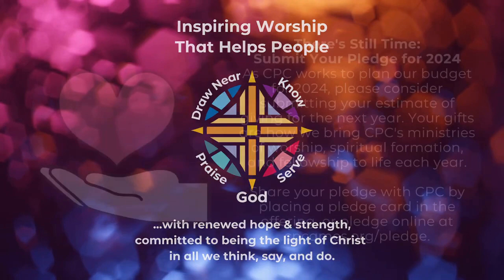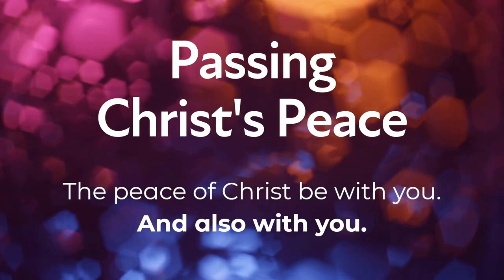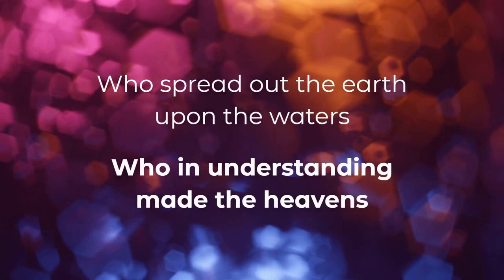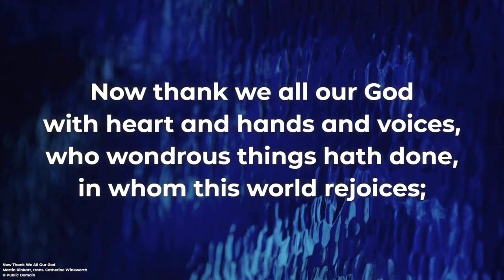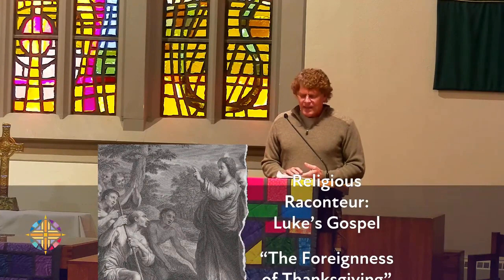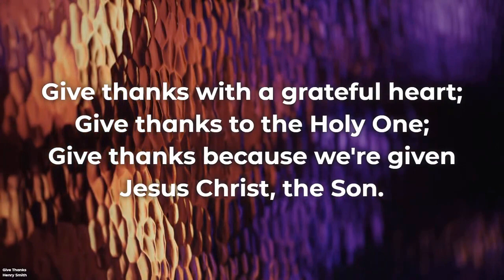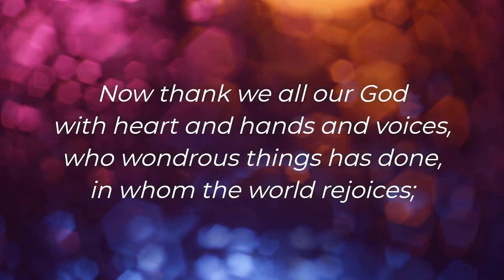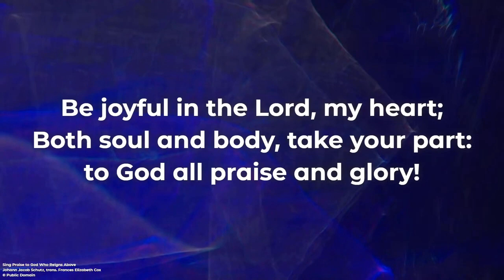CORRECTED AUDIO: "The Foreignness of Thanksgiving" | CPC Worship November 26, 2023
This reupload of Sunday's worship service includes the sound that was missing for the first 20 minutes of the livestream on Sunday. We apologize for the inconvenience.

Collegiate Presbyterian Church
159 Sheldon Ave. Ames, Iowa